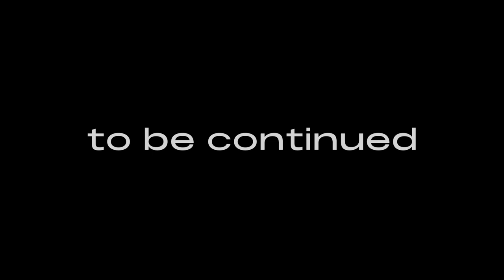Zayd ibn Ali and Shareefa Bint al-Hassan Shrines | Ep 7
Arbaeen Walk 20231445/H l Some beautiful scenes of Arbaeen 2023 l Najaf To Karbala

Najaf, the city of Imam Ali A.S, beckoned in the distance. The atmosphere was charged with spirituality, as pilgrims from all corners of the world gathered to pay their respects to Imam Hussain A.S. The streets were lined with stalls offering free food and water to weary travelers, a heartwarming display of hospitality and unity.

The Arbaeen Walk itself was a test of physical and emotional endurance. The blistering sun beat down on us as we covered miles upon miles on foot. But with each step, I felt closer to my destination and to the essence of Arbaeen – a tribute to the sacrifice of Imam Hussain.

The walk wasn't just about the destination; it was about the people I met along the way. Strangers became friends, and together we shared stories, prayers, and moments of reflection. It was a reminder that, regardless of our differences, we were bound by a common thread of faith and love for Imam Hussain.

Arriving in Najaf, I stood before the magnificent shrine of Imam Ali, overwhelmed by a sense of humility and gratitude. The Arbaeen Walk had tested my limits, but it had also strengthened my faith and deepened my connection to my spiritual heritage.

As I left Najaf and made my way back to Lahore, I carried with me not only the physical souvenirs but also a profound sense of spiritual enrichment. The journey from Lahore to Najaf for Arbaeen was not just a walk; it was a pilgrimage that had left an indelible mark on my soul, a reminder of the power of faith, unity, and the enduring legacy of Imam Hussain A.S

Route:
IRAQ TRAVEL
Chibayish to NAJAF
World's biggest Cemetry Wadi Al Salam
Shrine of Imam Ali (A.S)
Masjid e Kufa
Kufa Mosque

arbaeen walk 2023 vlog
arbaeen walk 2023 live
arbaeen karbala noha
arbaeen 2023